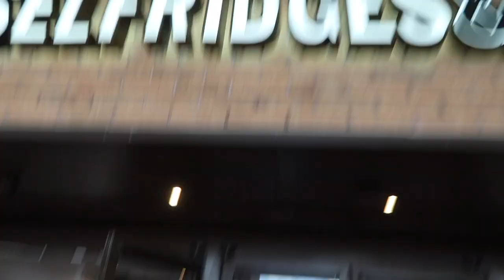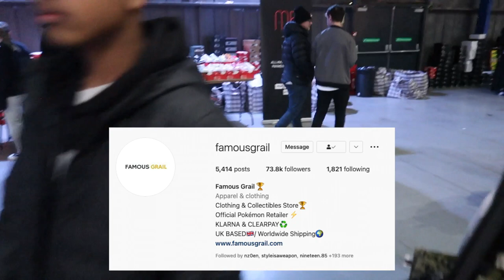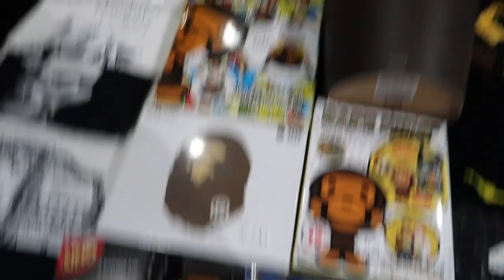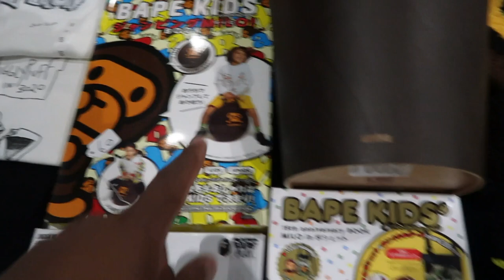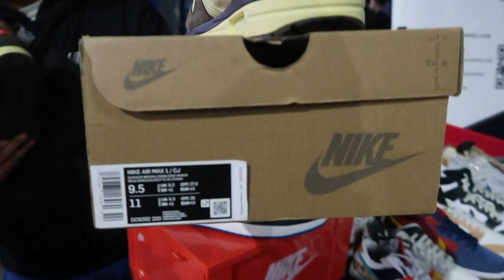UNRELEASED TRAVIS SCOTT X NIKE AIR MAX 1! | Crepe City Manchester 2022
TODAY WE GOING DOWN TO THE LATEST MANCHESTER CREPE CITY AND TAKE A EARLY LOOK AT THE UNRELEASED TRAVIS SCOTT X NIKE AIR MAX 1 COLLAB!

🚨 GET ALL THE RESTOCKS, RELEASES & RAFFLE LINKS! FOLLOW On Twitter For Daily Updates!

🛒 My Sites
Blog - Sneaker Release News & Links